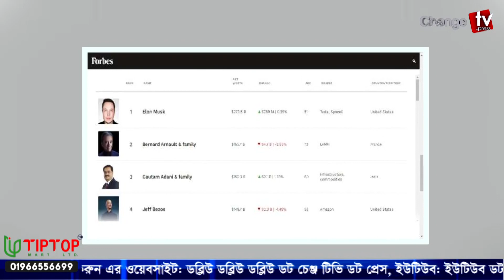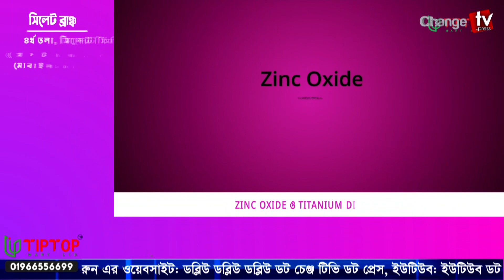যেভাবে বাংলাদেশকে যুদ্ধের দিকে ঠেলে দিচ্ছে মিয়ানমার...| প্রতিদিনের গল্প | Changetv.press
যেভাবে বাংলাদেশকে যুদ্ধের দিকে ঠেলে দিচ্ছে মিয়ানমার...

Our unique platforms are:

Youtube.com/changetvpress